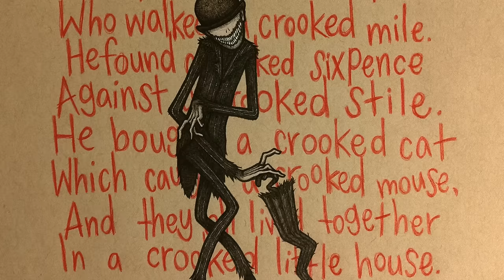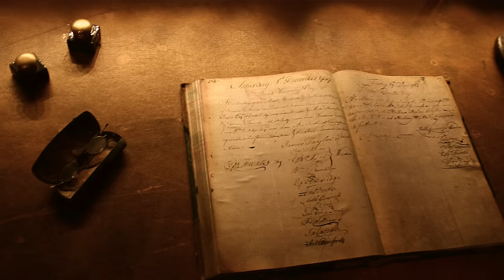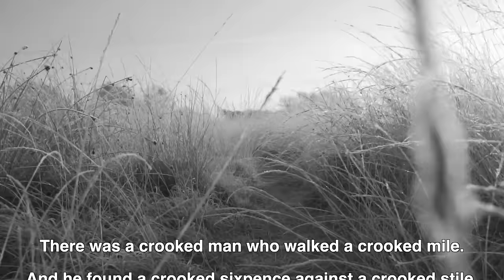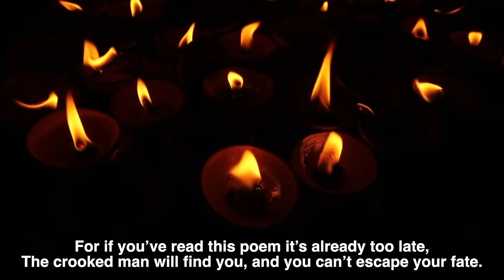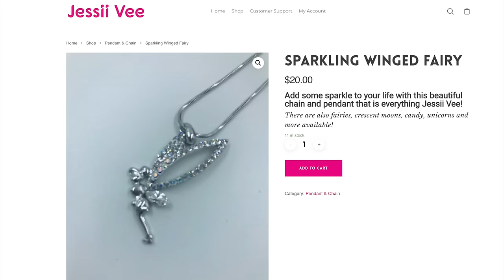Have Your Parents Told You About The Crooked Man?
In today's video we are continuing our series about urban legends, this time talking about a story from the 1800s that turned into something dark...

Jessii Vee
Brampton, Ontario
Canada
L6Z 0E7